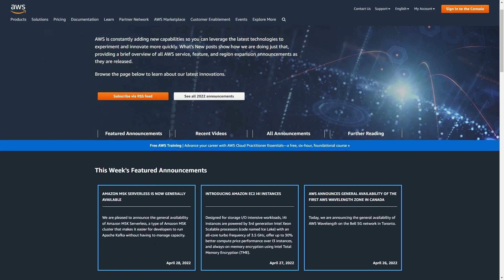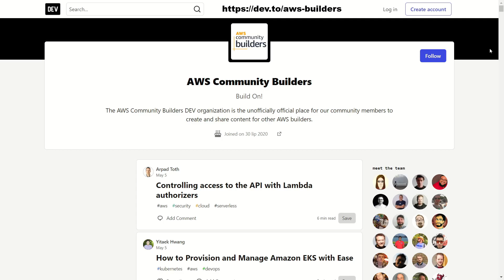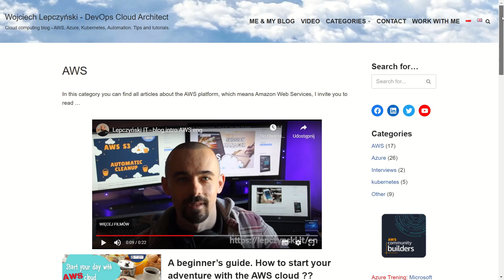How to get $500 Credits | Join AWS Community Builders 2022 | SWAG Kit Unboxing | Program Benefits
I just received a welcome pack from AWS Community Builder.

The AWS Community Builders program offers technical resources, mentorship, and networking opportunities for AWS technical enthusiasts and new leaders who are passionate about sharing knowledge and connecting with the technical community.

What do you get by participating in the program?
- Access to AWS product teams and information about new services and features,
- Mentorship from AWS experts,
- AWS Promotional Credits,
- Opportunities to connect with unique group of people,
- Welcome pack.

Watch the video to learn more and see what's in the Welcome Package 2022

If you Want to learn from existing Community Builders?

There you will find a lot of tutorials that will show you how to use the AWS cloud and take you step by step to the next level.